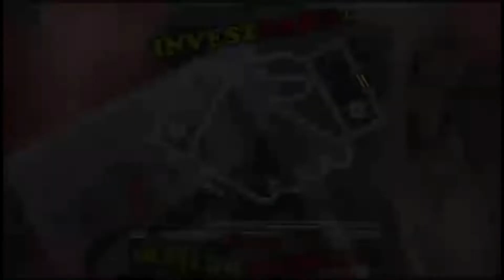NUBANK PROMOÇÃO TEM WOW NESSE PIX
salve amantes e amantas digitais  mais um video sou Iraildo Barbosa, cola nesse video ate o final e simbora

Peca seu cartao de credito MELIUZ

peca seu cartão  de credito MOOBA

MEUS CANAIS

INVESTCARD+